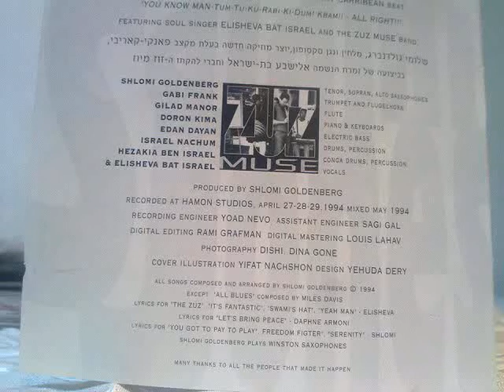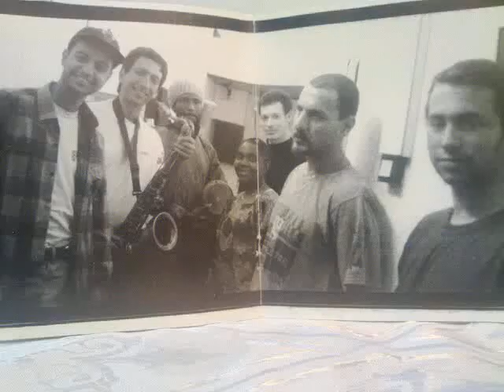Zuz Muze & Elisheva Bat Israel - You got to pay to play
1994 -  Zuz Muze
Shlomi Goldenberg :Tenor,sopran,alto saxsophones
Gabi Fran:Trumpet and flugelhorn
Gilad Manor : flute
Doron Kima : Electric bass
Israel Nachum : Drums,percussion
Hezkia Ben Israel : conga drums,percussion
Elisheva Bat Israel : vocals
Produced by Shlomi Goldenberg
Recorded at  "Hamon studios" , April 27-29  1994
All songs composed and arranged by Shlomi Goldenberg